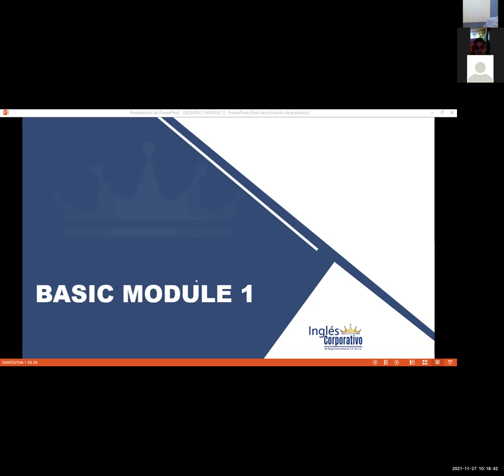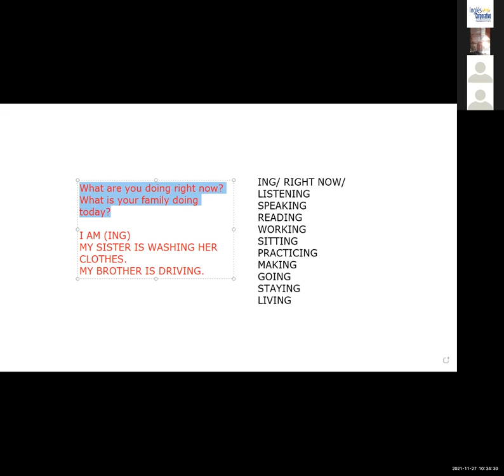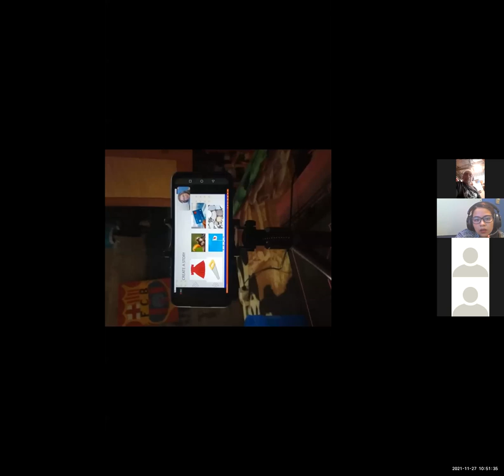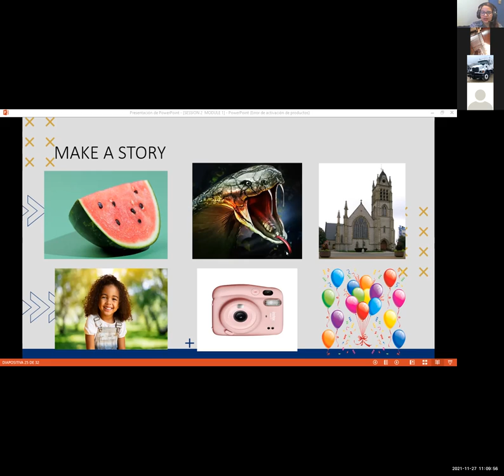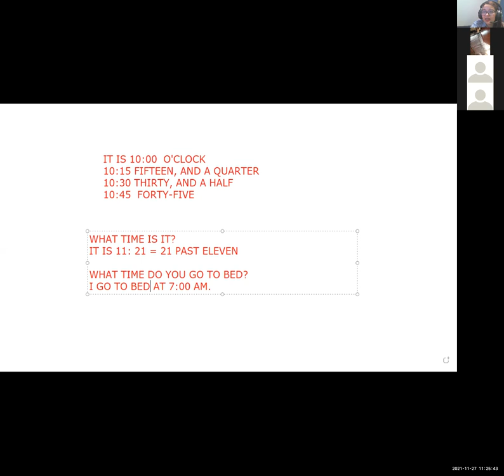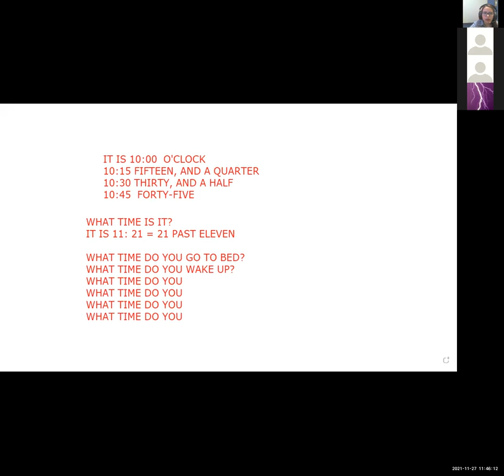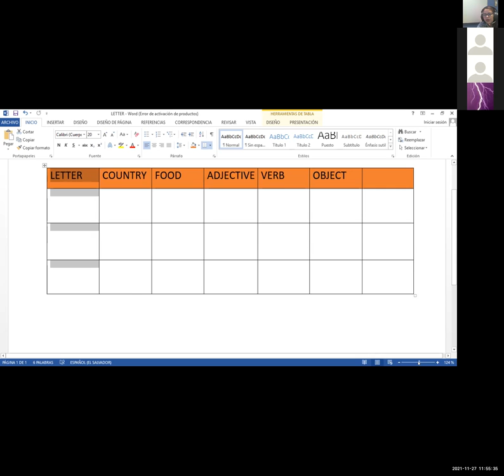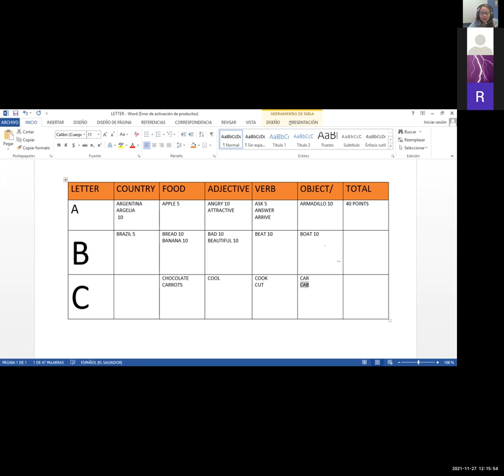Ingles Corporativo- SESSION 4 NOV 27 PART II